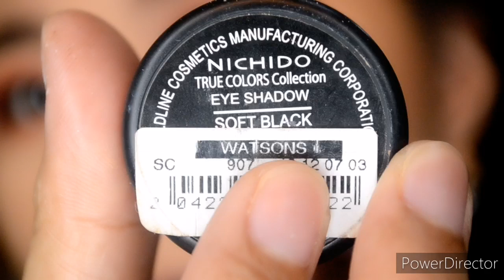HUSBAND DOES THE VOICE OVER (Make Up Vlog #1)